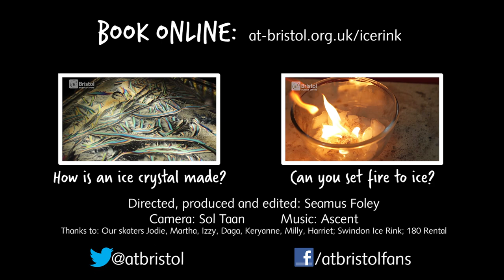The At-Bristol Ice Rink: Skate Under the Stars!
This winter we're welcoming the Harbourside's first-ever ice rink!  We're transforming Millennium Square into a winter playground where you can skate with friends and family next to the giant bauble that is our iconic Planetarium.  As always, there'll be a sprinkling of special At-Bristol magic in the air as well...

For full information and to book tickets,

Directed, produced and edited by: Seamus Foley
Camera: Sol Taan
Thanks to: Our skaters Jodie, Martha, Izzy, Daga, Keryanne, Milly, Harriet, Charlotte and Simon; Swindon Ice Rink; 180 Rental

At-Bristol is an educational charity and one of the UK's leading science and discovery centres, with the aim of making science accessible to all.  Exploration and education go hand in hand to create an unforgettable, fun day out with hundreds of hands-on exhibits, explosive live science shows and a Planetarium; At-Bristol is one of the UK's biggest and most exciting interactive science centres.

Our YouTube channel gives you an exciting behind-the-scenes look at the people, places, exhibits, and experiments that bring science to life!